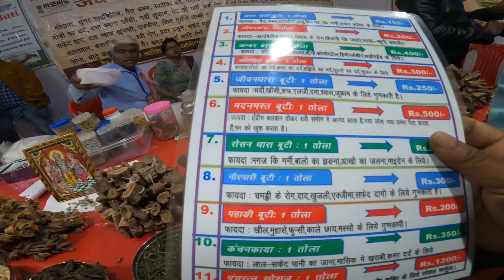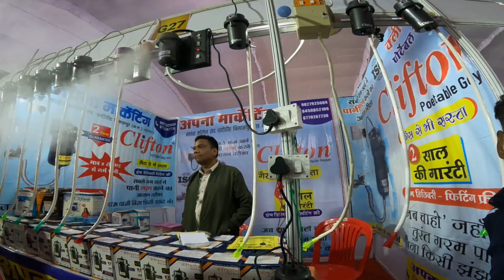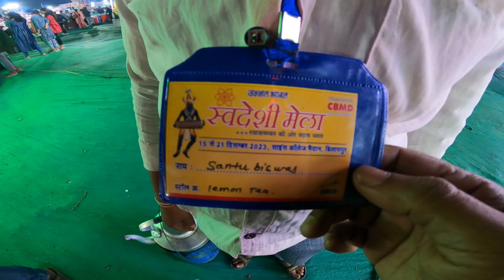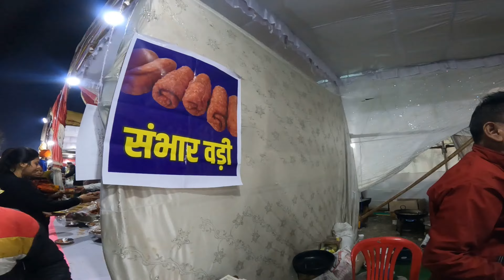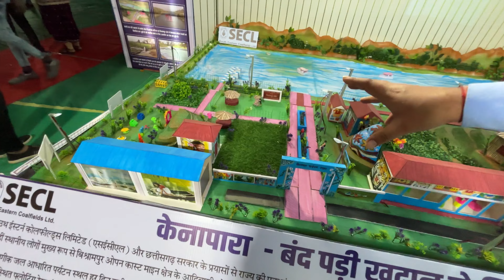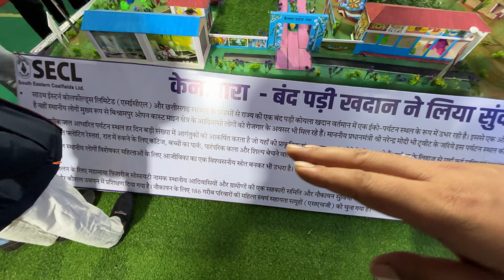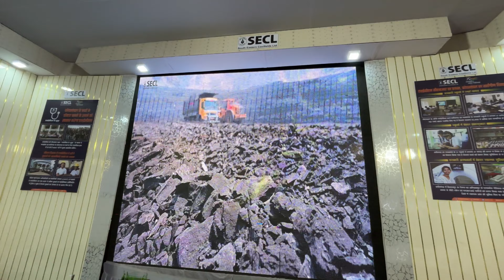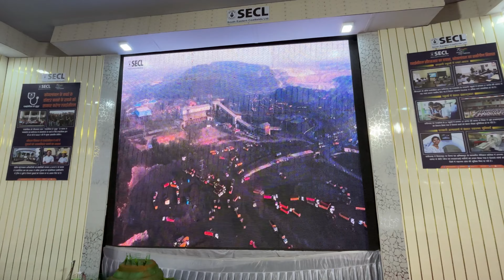Swadesi mela Bilaspur 2023 | arun sao dept.cm Chhattisgarh | bahut maza aya mela ghumne mein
Swadesi mela jo ki Chhattisgarh ke Bilaspur jile mein har saal manaya jata h yahan pe bilaspur or dusre state ke log apne state ki famous chizo ko stall pe lagate h yahan pe logo apna saman show karne ke liye ek fee pay karna hota h jo aayojako ko jata h chai wala se lekar chana chor garam bechne wale bhi isme apna fee pay karke id card lekar andar apna saman bech sakte h

Bilaspur swadesi mella 2023
Bilaspur swadesi mela 2023
Brijesh swadesi mela 2023
Brijeshvlogss swadesi mela video 2023
Chhattisgarh swadesi mela 2023

With @dipeshrajputvlogs1857 , @dsthakurvlogs1